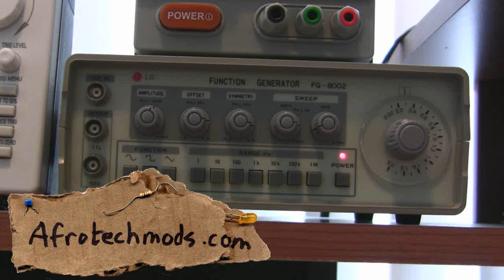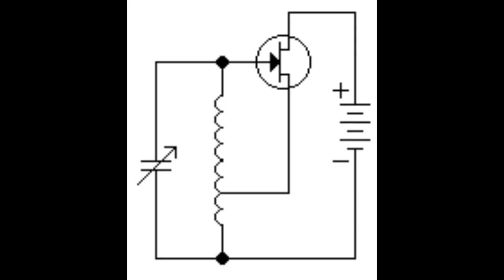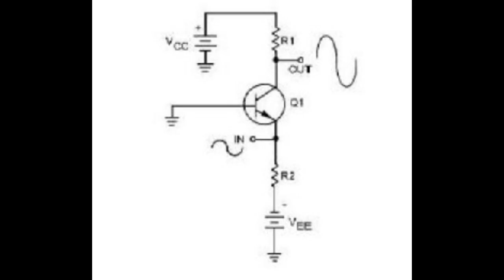Function Generator Tutorial: What is a Signal Generator / Function Generator?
The basics of function generators / signal generators. An LED dimmer circuit example is given.